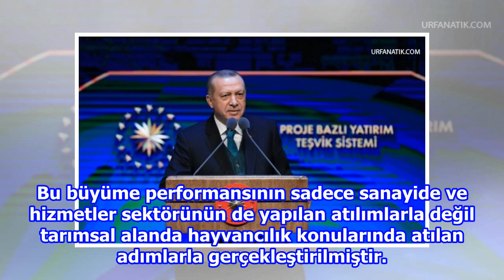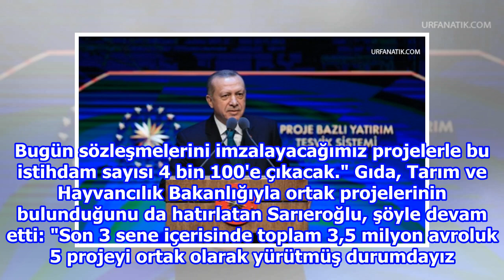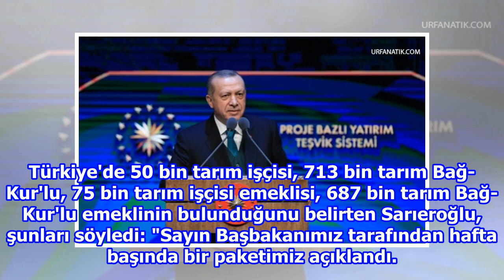Bakan 4 bin yeni istihdam müjdesini verdi! Başvuru tarihi ne zaman?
Ülkemizde yatırımlar hız kesmeden devam ediyor. Yeni yatırımlar beraber hem ülke kalkınıyor hem de yeni iş olanakları doğuyor. Bu sayede yeni istihdam alanları oluşturularak işsizlik oranı düşürülüyor. Çalışma ve Sosyal Güvenlik Bakanı Jülide Sarıero...